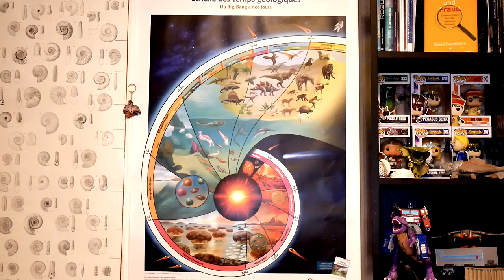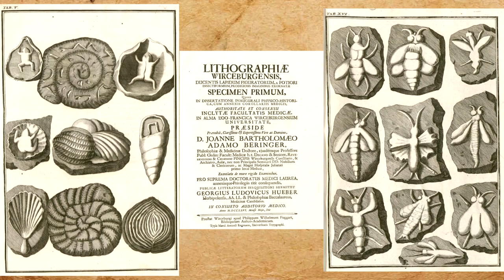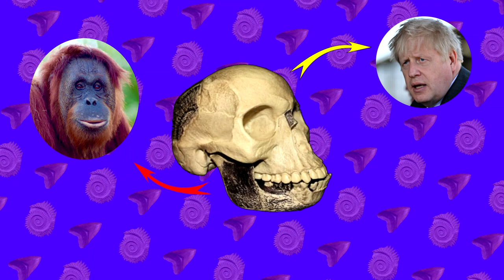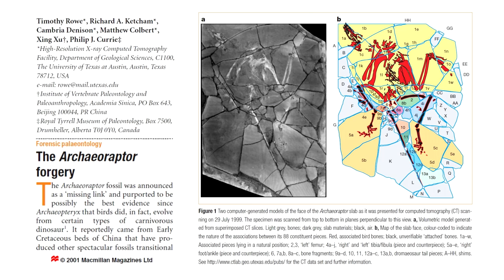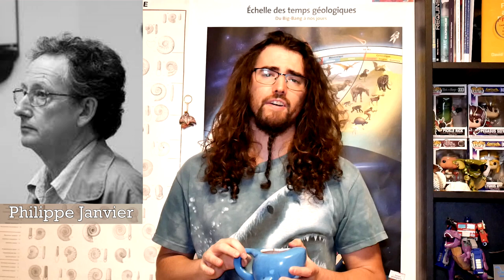PaLS 11 - Les Fakes et Fraudes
Nouvelle vidéo sur les fakes et les fraudes en paléontologie ! Au programme : des gravures, du singe et un cas d'école !

Background :
- Age of Empire II OST - Smells like Crickets, Tastes Like Chicken

Extraits Vidéos :

- Kaamelott - Le fléau de Dieu
- Predator
- Le diner de cons

Sources :

RUFFELL, MAJURY and BROOK (2012) : Geological fakes and frauds. Earth Science Reviews 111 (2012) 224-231

Archaeoraptor
Rowe, T., Ketcham, R. A., Denison, C., Colbert, M., Xu, X., & Currie, P. J. (2001). The archaeoraptor forgery. Nature, 410(6828), 539-540.

Le cas Gupta

Talent, J.A. 1989. The Peripatetic Fossil: part 1. Nature, 338(6217), 613-615.
Gupta, V.J.. 1989. The Peripatetic Fossil: part 2. Nature, 341(6237), 11-12.
Ahluwalia, A. D. 1989. The peripatetic fossils: part 3. Nature, 341(6237), 13-15.
Waterhouse, J.B. 1990. The Peripatetic Fossil: part 4.  Nature, 343(6256), 305-30.
Talent, J. A. 1990. The peripatetic fossils: part 5. Nature, 343(6257), 405-406.
Lewin, R. 1989. The Case of the" Misplaced" Fossils: A prominent Australian scientist has examined two decades of work on ancient Himalayan geology and alleges it may be the greatest paleontological fraud of all time. Science, 244(4902), 277-279.
Webster, G. D., Rexroad, C. B., & Talent, J. A. (1993). An evaluation of the VJ Gupta conodont papers. Journal of Paleontology, 67(3), 486-493.